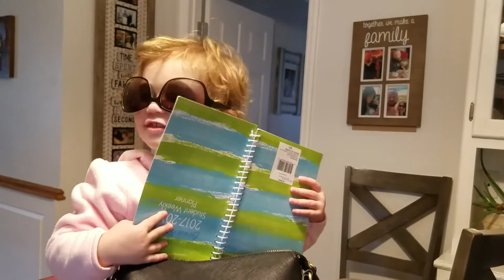2018 - January 10th - Railey going through her Mama's purse